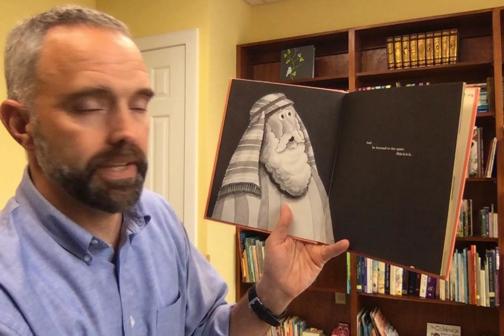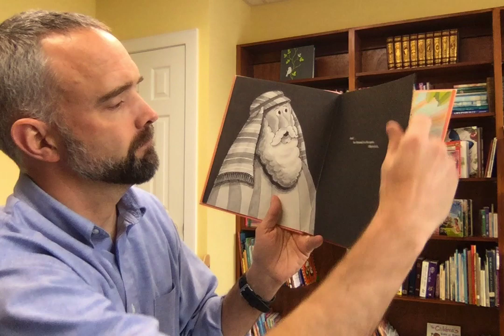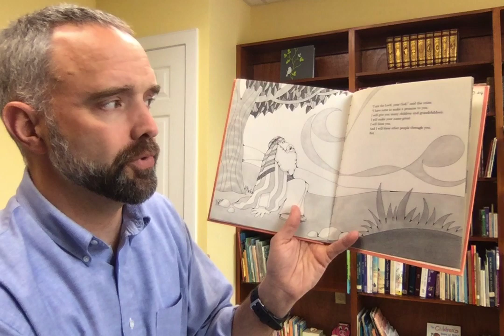Abram Talked With God by Joyce Schilder (April 1, 2020)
Do you think you listen well to God? Hear this story from the Old Testament on how Abram (Abraham) listened to God and what happened because of it.